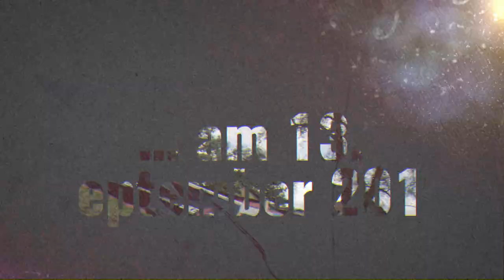Trailer EKZ CrossTour Baden - 13. September 2015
EKZ CrossTour, the swiss cyclo-cross series, will start at the 13th september 2015 in Baden, Switzerland! A cyclo-cross festival for kids and pros!
Made by Steffen Müssiggang, radsportphoto.net!